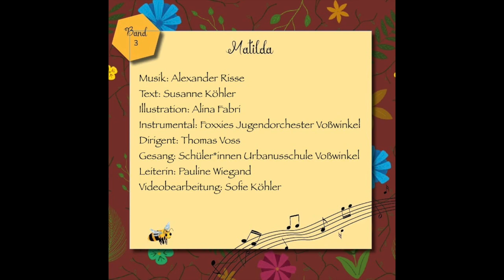Matilda Bienenlied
Das Matilda Bienenlied ist ein Zusatz zu dem Kinderbuch "Matilda und das Konzert der Bienen", welches demnächst erscheint. Dieses ist der dritte Band der Matilda Kinderbuchreihe. Band 1 und 2 sind im WOLL Verlag erschienen.
Das Bienenlied ist in Zusammenarbeit mit dem Jugendorchester und der Grundschule Voßwinkel entstanden.

Liedtext:
Wir lieben die Bienen und woll'n sie fliegen seh'n.
Die Bienen sind wichtig. Könnt ihr das nicht verstehn?

Wenn auf der Wiese nichts mehr blüht, summt keine Biene mehr.
Drum lass uns heute Bienen retten, das ist gar nicht schwer.

Wenn sie zu jeder Blüte fliegt, trägt Pollen durch die Welt.
Die Blüte wächst zu einer Frucht, die uns am Leben hält.

Wenn auf der Erde nichts mehr summt, wächst leider gar nichts mehr.
Drum schützen wir die Bienen heut, das hilft uns Menschen sehr.

Die Biene sammelt Pollen ein, verteilt ihn nebenbei.
Drum lass uns heut den Bienen danken. Komm sei mit dabei!